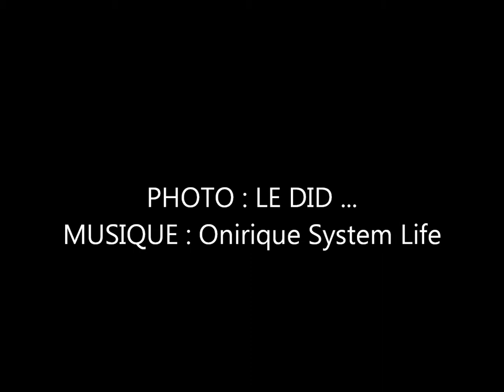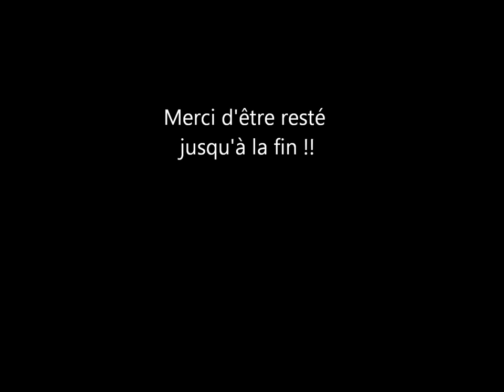Les natures mortes?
Une petite variation classique.